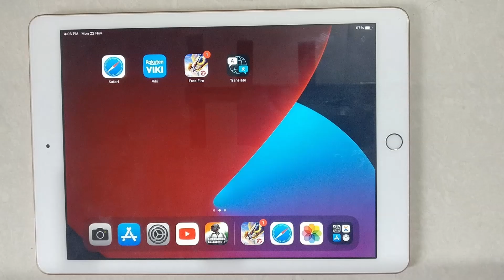How To Disable Night Shift Manually Enable Until Tomorrow On iPad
Hello friends,
This video contains an iPad tutorial of  How To Disable Night Shift Manually Enable Until Tomorrow On iPad.

Menu Guide:
1. Go to the Settings app on your iPhone or iPad.

2. Now tap on Display & Brightness.

3. Open Night Shift.

4. Turn OFF all the available options here including Scheduled and Manually Enable Until Tomorrow.

Included contents in this video -:
1.How to Turn Off Night Shift Manually Enable Until Tomorrow On iPad

2.How to Deactivate Night Shift Manually Enable Until Tomorrow On iPad

3.How to Disable Night Shift Manually Enable Until Tomorrow On iPad

4.How to Cancel Night Shift Manually Enable Until Tomorrow On iPad

5.How do I permanently change Night Shift on iPad

6.How do I permanently leave Night Shift

7.How do I turn off night mode on my iPad

8.How do I manually turn on Night Shift

iPad Tutorial for:
01.iPad 1st Generation
02.iPad 2nd Generation
03.iPad 3rd Generation
04.iPad 4th Generation
05.iPad 5th Generation
06.iPad 6th Generation
07.iPad 7th Generation
08.iPad 8th Generation
09.iPad 9th Generation
10. IPad Mini-Series